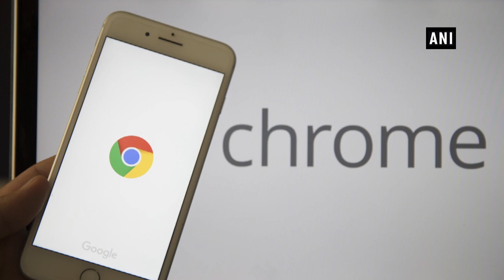Google starts testing Assistant in Chrome for ticket booking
New Delhi
 Google has reportedly started testing a new feature for Chrome that leverages its Assistant-based automation engine, Duplex. As 9to5 Google reports, the company appears to be rolling out the voice-based reservation system for movie ticket booking in Chrome. The Duplex option will be available when you are looking for showtimes. Supported screens will show the Google Assistant prompt to 'Buy tickets' for a quick ticket booking.